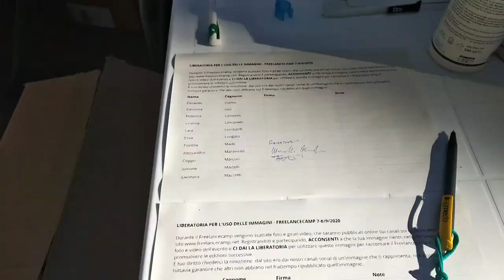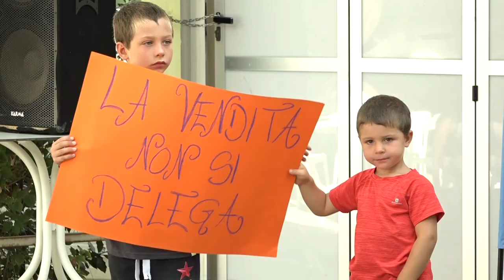Freelancecamp Marina Romea 7-8 settembre 2020: 2 giorni in 2 minuti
Il video riassuntivo dei 2 giorni di Freelancecamp. Un po' lontani, così vicini...

Drone video: Rafael Montañés Ruiz.